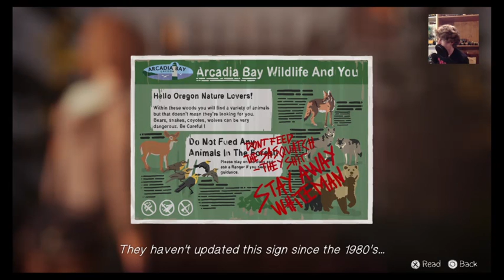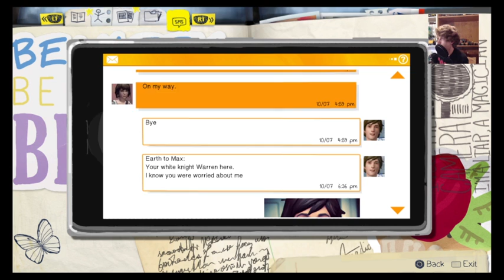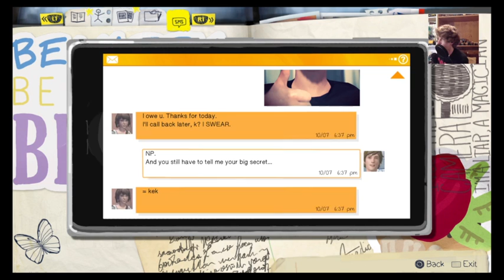LIFE IS STRANGE Episode 1 w/ OrangeKoi - Part 13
I’m back with a play through of LIFE IS STRANGE, a game developed by Dontnod Entertainment. A French video game developer based in Paris, FranceThe same people who brought us the action-adventure game, Remember Me (2013) and will be bringing us Vampyr (2017). Published by Square Enix.
Composer for the music in LIFE IS STRANGE: Syd Matters
Originally streamed on PS4 on Twitch